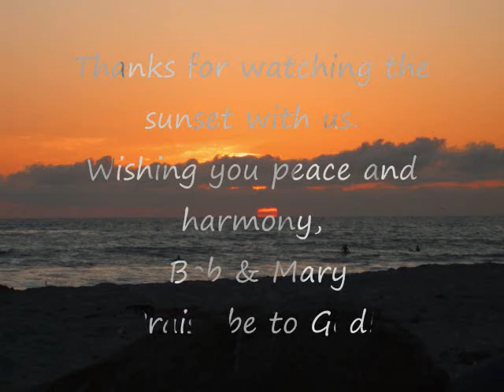2011.04.03_The_Gift_of_Sunset_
One of those treasured and priceless moments while visiting family in Southern California. watching the sunset at Tamarack State Beach in Carlsbad.